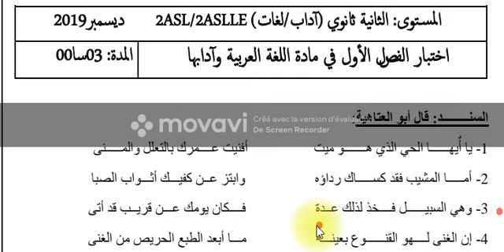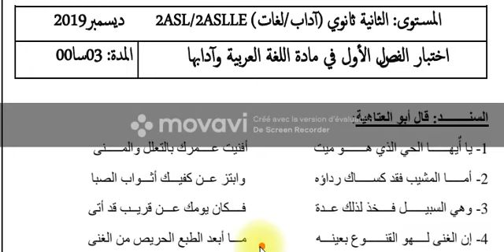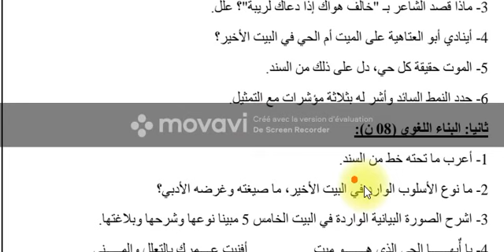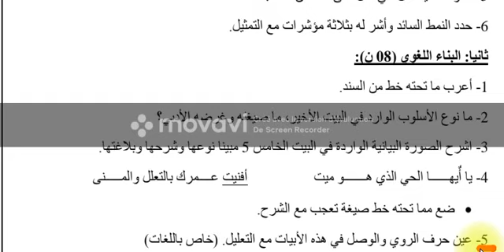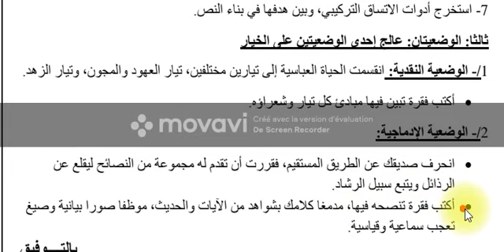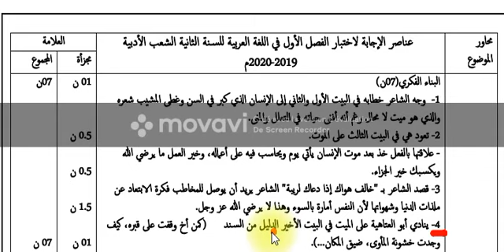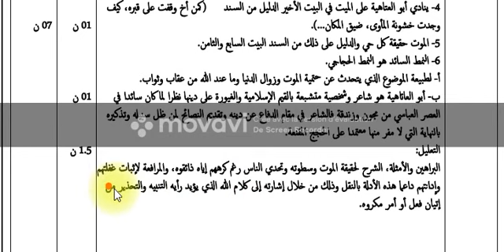نموذج اختبار الفصل الاول اللغة العربية السنة الثانية اداب وفلسفة ولغات مع التصحيح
نموذج الاختبار 2ثانوي  لشعبة ادب وفلسفة ولغات مع التصحيح